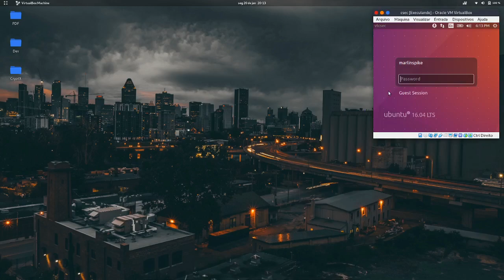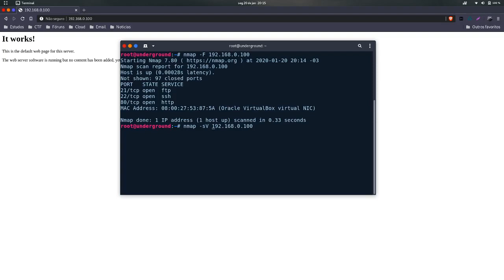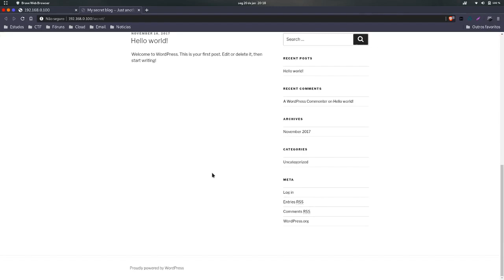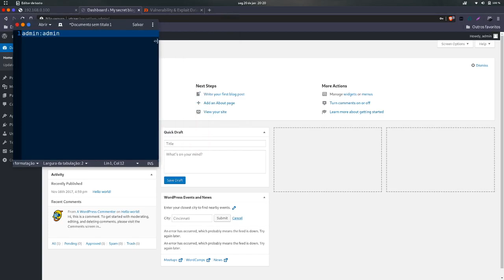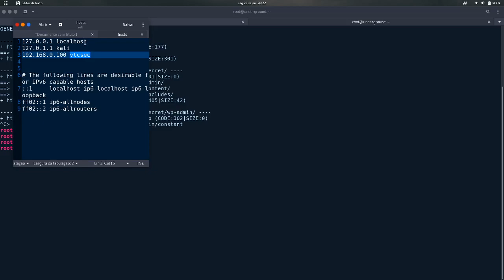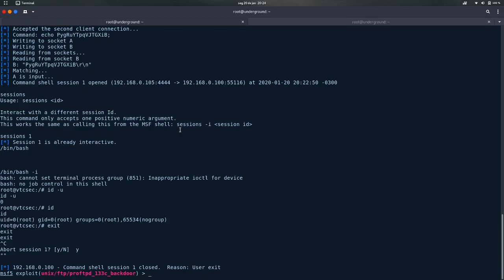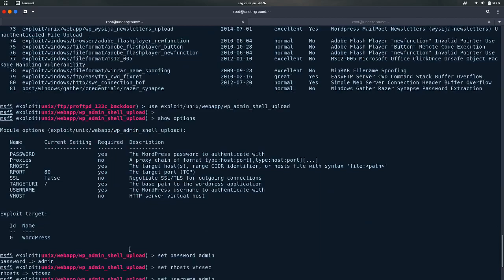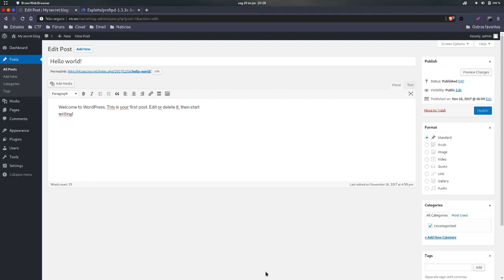Basic Pentesting 1 Walkthrough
Galera, não sei se vou fazer muitos vídeos, nem se vou continuar usando microfone, mas fiz o teste pra ver a reação, e vamos ver no que dá. Abraço!